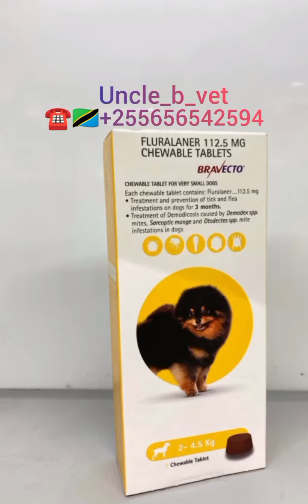Bravecto💊🐕🐕‍🦺 ni dawa ya kidonge maalum kwaajili ya kuua na kuangamiza....(Ectoparasite).. 👇👇👇👇dog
Bravecto💊🐕🐕‍🦺 ni dawa ya kidonge maalum kwaajili ya kuua na kuangamiza kabisa wadudu wasumbufu kwenye ngozi ya mnyama (Ectoparasite) kama viroboto, utitiri na kupe wasumbufu.💯

Bravecto💊 (wadogo sana) 🐕2kg-4.5kg@100,000Tsh
Bravecto💊 (wadogo) 🐕🐕4.5kg-10kg@115,000Tsh
Bravecto💊 (saizi ya Kati)🐩🐩10kg-20kg@130,000Tsh
Bravecto💊 (wakubwa)🦮🦮20kg-40kg@145,000Tsh
Bravecto💊 (wakubwa sana)🐕‍🦺🐕‍🦺40kg-56kg@160,000Tsh

💊🐕Dawa hii inakiambata cha sumu aina ya fluralaner ambayo ni sumu Kali kwa kuangamiza wadudu warukao na kutambaa juu ya ngozi ya mnyama,simu hii wadudu huipata baada ya kufyonza damu yenye sumu kwenye ngozi, kwani mnyama anapo tumia kidonge cha bravecto hutengeneza sumu kwenye ngozi.

💊🐩Sumu hii hufanya kazi hapohapo baada ya kutumia na ndani ya saa12 baada ya kutumia kwenye mwili wa mnyama huua kupe,virobo na utitiri wote wakubwa kwa wadodo.

💊🐕‍🦺🐕 baada ya kutumia dawa hii huruhusiwi kumpatia maziwa  mnyama wako.Pia dawa hii ina upande wa madhara yake kwa baadhi ya wanyama huonyesha dalili zifuatazo kichefuchefu,kutapika,kupunguza hamu yakula,
Kuhara,upungufu wa maji mwilini na uzio wa ngozi

💊🦮🐕‍🦺Sumu hii hukaa kwa muda mrefu  kwa mnyama kwa muda wa miezi 4-6 unaweza rudia tena, ila kama unataka kumuweka mnyama wako salama zaidi unaweza kutumia kila baada ya miezi mitatu.

JE UNGEPENDA KUJIFUNZA UFUGAJI WA MIFUGO AINA GANI?
1:Jamii ya ndege (kuku,Bata,kwale n.k)🐓🦆🦃🕊️🐥
2: Ng'ombe🐄🐂
3:mbuzi🐐
4:kondoo 🐑
5: Mbwa 🐕
6: Sungura🐇
7: Nguruwe🐖

KWA MAWASILIANO ZAIDI PIGA SIMU

mwanafa@mkomazi_national_park@mwigulunchemba@udsmofficial@mzumbe_university@ankoo_zumo_@idrissultan@bbcswahili@moodewji@saut_mwanza @officialnandy @asas_dairies @pepsi_tz @coca_cola_tanzania